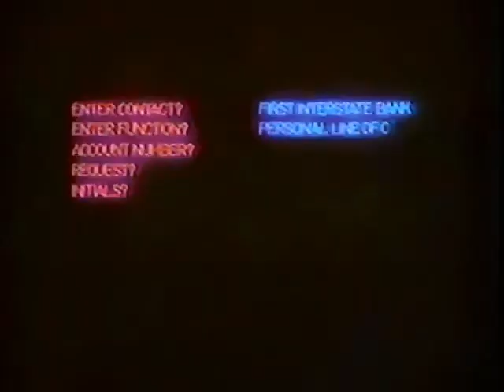First Interstate Bank commercial from 1983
Pulled from VHS Tape of January 23rd 1983 broadcast of Voyagers and CHiPs on NBC KING5